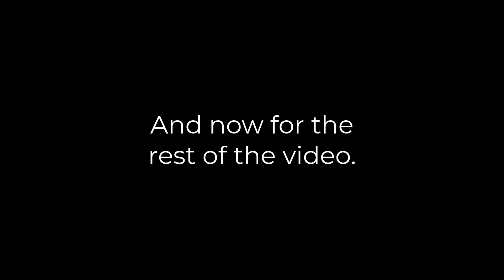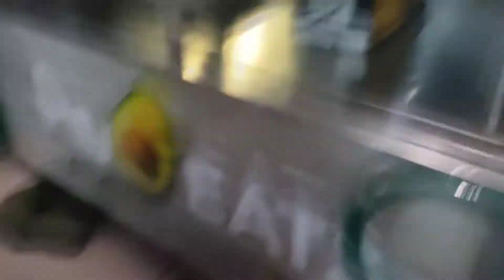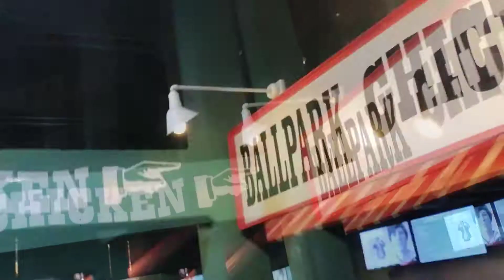Fenway Park Vlog - Red Sox Vs Blue Jays 7/28/21